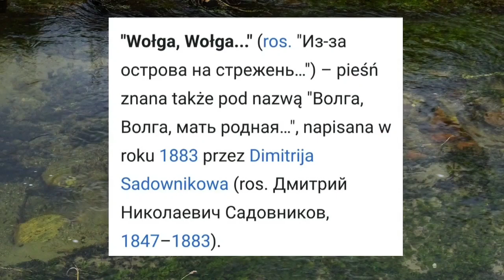Волга, Волга / Wołga, Wołga / Volga, Volga (cover) - Sławomir (Slavek) Szymanowski